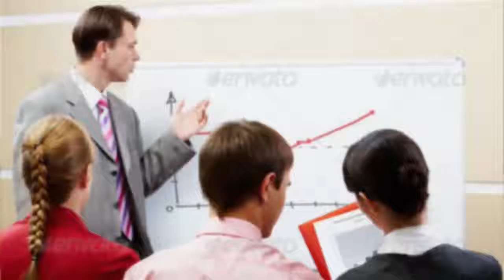Interview Titles | After Effects Template 12428768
Recomend Projects Features 10 Intro titles 5 Interview titles 5 Lower thirds Full HD resolution Easy to edit No plugi... (titles)